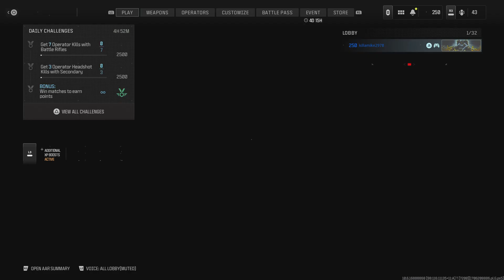Call of Duty: At the bottom